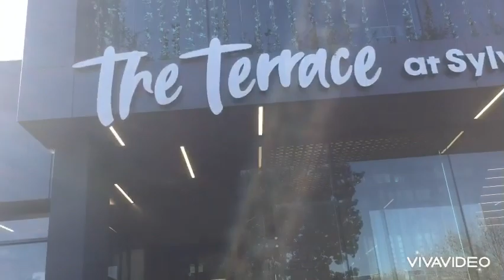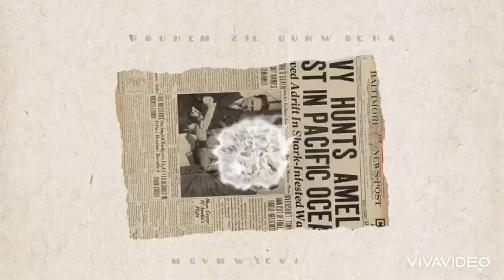รีวิวร้านช๊อคโกแลตButlers Chocolate Cafe’โอ๊คแลนด์ นิวซีแลนด์ พีคแอนด์ดา Pete&Da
ร้านคาร์เฟ่ช๊อคโกแลตซึ่งมีช๊อคโกแลตหลากหลายเมนูให้เลือกตั้งอยู่ในบริเวณห้าง Sylvia Park Mt.Wellington
โอ๊คแลนด์นิวซีแลนด์
ขอบคุณทุกๆท่านที่เข้ามารับชมวีดีโอ ใากกดไลค์กดติดตาม พีคแอนด์ดา Pete&Da ด้วยนะค่ะ thank you for watching Like ,Subscribe